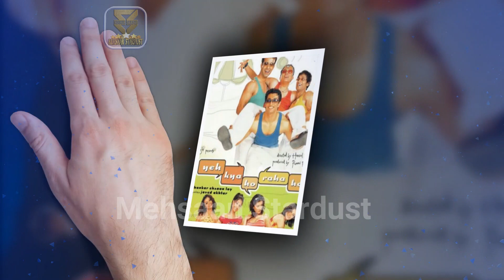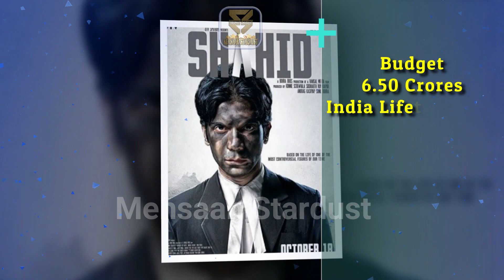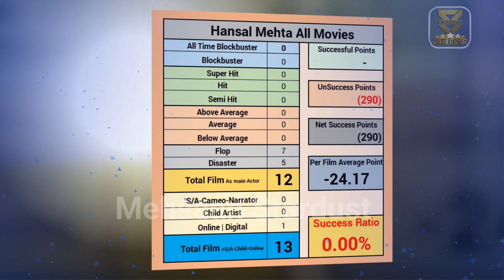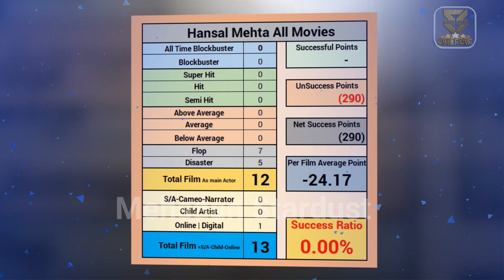hansal mehta all movie verdict 2022 l hansal mehta all flop and hit film name list | box office.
director hansal mehta all movie verdict 2022 ll hansal mehta all flop and hit film name list | hansal mehta all films year wise box office collection bollywood records & analysis, success ratio, filmography and upcoming movies list. today मेहसान स्टारडस्ट / “mehsaan stardust” made this video for entertain people with valuable information.

►Music
Track: Heartbeat